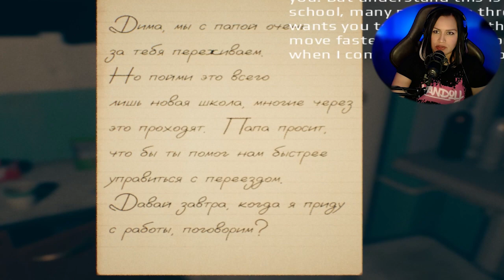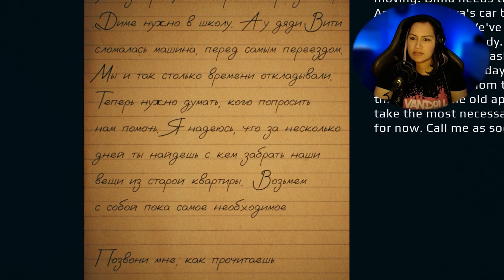September 7th - Indie Game - Gameplay -Girl Gamer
"September 7th" is a short horror game that was released for Christmas. The plot of the game is simple to the point of banality. You will see me look for clues.

Equipment:
Elgato Stream Deck MK.2
Logitech HD Pro Webcam C920
Logitech for Creators Blue Ember
Corsair K70 RGB RAPIDFIRE Mechanical Gaming Keyboard
Logitech G PRO X Gaming Headset
Elgato Wave XLR
Boom Arm Microphone Stand, THRONMAX
Logitech G502 Lightspeed Wireless Gaming Mouse
Elgato Key Light Air - Professional 1400 lumens Desk Light
NOVOSTELLA 60W RGB LED Flood Light
Creative Pebble 2.0 USB-Powered Desktop Speakers